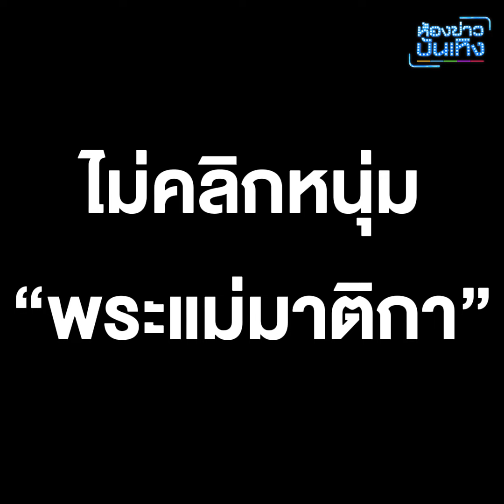มันไม่คลิก! “แจ็คกี้ ชาเคอลีน” โสดต่อ เลิกคุยหนุ่ม “พระแม่มาติกา“